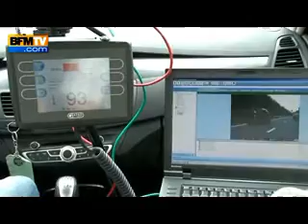Nouveau radar embarqu�s